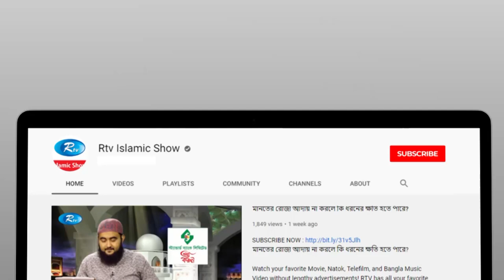অহংকার কত বড় পাপ ও এর শাস্তি কি? | Pride | Tomader Jonno Islam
Subject: অহংকার কত বড় পাপ ও এর শাস্তি কি?
Program: Tomader Jonno Islam
Episode : 30

- Team RTV